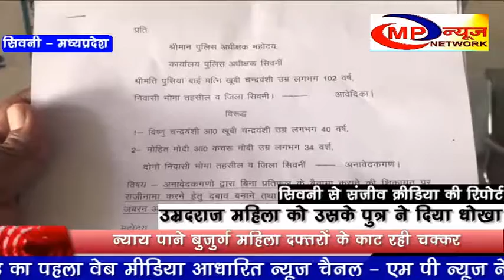सिवनी - उम्रदराज महिला को उसके पुत्र ने दिया धोखा - MP NEWS NETWORK SEONI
सिवनी में  एक सौ दो वर्षीय  बुजुर्ग महिला के साथ उसके पुत्र द्वारा धोखाधड़ी  कर  जमीन बेचने का मामला  सामने आया है